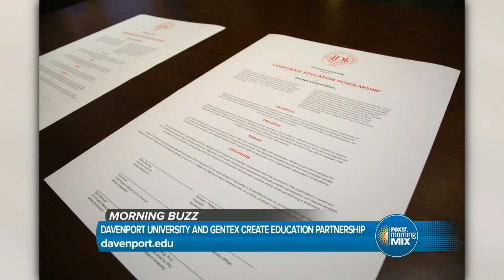Morning Buzz: October 8, 2024